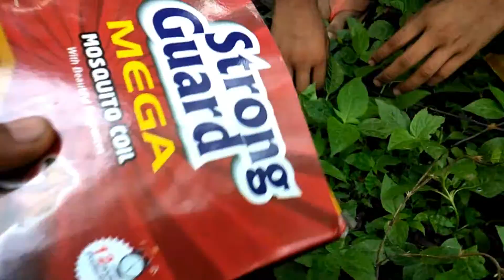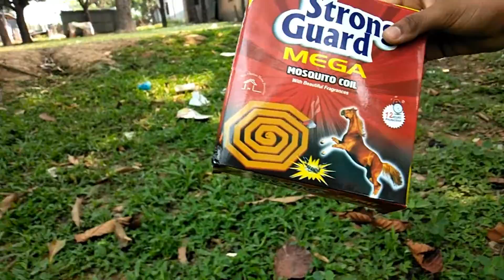মশা তাড়ানোর সব থেকে ভাল কৌশল - How To Kill MosquitoesIn Home 2019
মশা তাড়ানোর সব থেকে ভাল কৌশল - How To Kill MosquitoesIn Home2019

how to kill mosquitoes,how to get rid of mosquitoes bites,mosquitoes how to repel,mosquitoes how to get rid,mosquitoes how to keep them away,mosquitoes how to prevent bites,mosquitoes how to avoid,best way to get rid of mosquitoes,mosquitoes,mosquitoes killing home made,mosquitoes natural remediy,vanilla against mosquitoes,soapy .water against mosquitoes,tea tree oil against mosquitoes